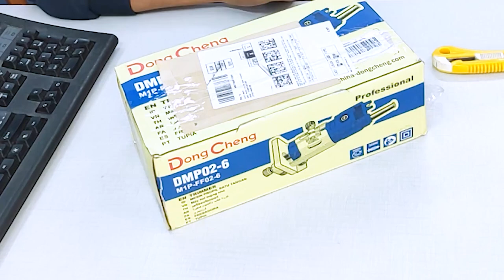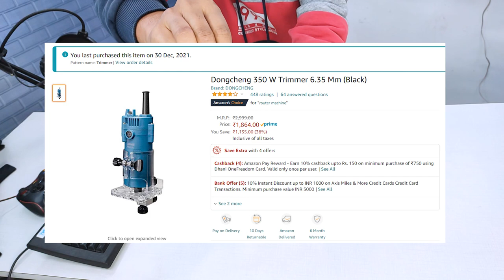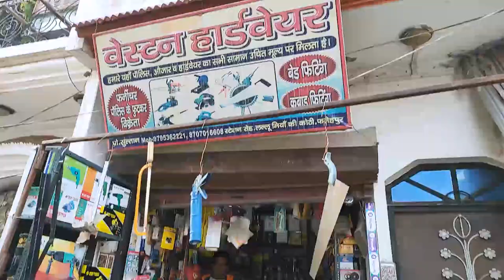Unboxing of dongcheng wood trimmer/router || dongcheng DMP02-6 || budget woodworking tool in india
hello guys,
aaj hm unboxing krne wale h ek budger but powerful woodworking tools ka jo ki h dongcheng dmp02-6. mujhe ummid h ki ye video dekhne ke bad aapko ye ache se idea lg jaega ki ye machine apke liye achi choice hogi ya nahi baki ager mai apna opinion btao to meri taraf hari jhandi h is machine ke liye aap bina soche is trimmer machine ko khareed sakte full paisa wasool rhegi

baki ager aap isko khareedna chahte h to is link pr click krke machine le sakte hai
trimmer machine
trimmer bit

- - - - - - - - Video shooting gear - - - - - - - -
camera lens
gorilla pod
Boya BY-M1
Blue Snowball Ice
Rode Wireless Go 2

amazon dosto